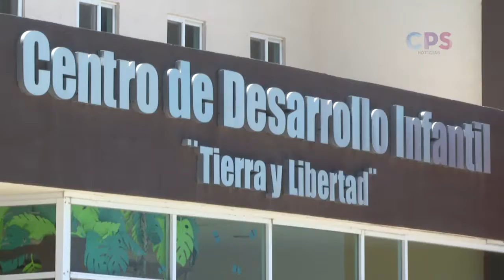Trabajadores del CENDI “Tierra y Libertad” suspendieron la huelga de hambre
Trabajadores del CENDI “Tierra y Libertad” suspendieron la huelga de hambre; la Secretaría de Educación Pública SEP se comprometió a pagarles.